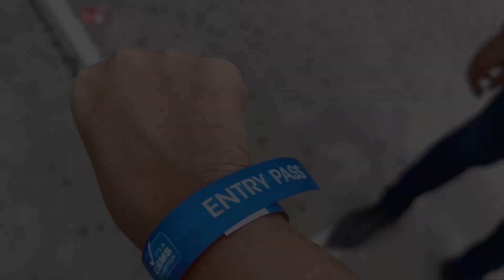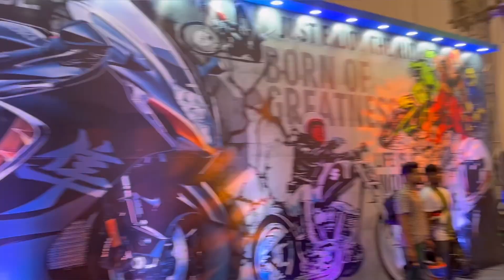ঢাকা মোটর শো ২০২৩ || জামাই এর সাথে গেলাম তার পছন্দের জায়গায় 😍😍